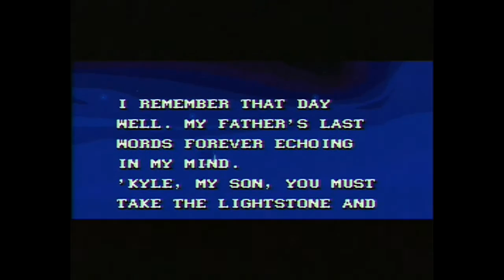Blackthorne SNES Walkthrough Part 1 Mines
Walkthrough for Blackthorne Part 1 on the SNES Super Nintendo. Expect more SNES gameplays walkthrough reviews lets plays pickups.

Current Collection
Air Strike Patrol
Aladdin
Alien 3
Batman Forever
Batman Returns
Bahamut Lagoon (Repro)
Brawl Brothers
Breath Of Fire 2
Bronkie the Bronchiasaurus (Box & Cart only)
Choplifter III
Cliffhanger
Contra 3
Earthbound
F-Zero
Final Fight
Final Fight 3
Indiana Jones' Greatest Adventures
Knights Of The Round
Lamborghini American Challenge
Megaman X
NHL 94
Ninja Warriors
Pacman 2 The New Adventures
Paladin's Quest
Pocky & Rocky
Rival Turf
Robotrek
Secret Of Mana 2
Starfox
Super E.D.F Earth Defense Force
Super Off Road
Super Smash TV
Super Star Wars
Super Star Wars: Return of the Jedi
Super Star Wars: The Empire Strikes Back
The Legend of Zelda: A Link to the Past
The Twisted Tales Of Spike Mcfang
Top Gear
Treasure Of The Rudras (Repro)
Undercover Cops (Jap Cart)
UN Squadron
X-Kaliber 2097
X-Men: Mutant Apocalypse

Sold
Aero The Acro-bat
Alien Verses Predator
Animaniacs
Arkanoid: Doh it Again
Axelay
BOB
Battletoads & Double Dragon
Battletoads in Battlemaniacs
Best of the Best Championship Karate
Biometal
Breath Of Fire
Brutal Paws of Fury
Bubsy in: Claws Encounters of the Furred Kind
Bugs Bunny Rabbit Rampage
Captain Commando
Cutthroat Island
Cybernator
Desert Strike: Return to the Gulf
Double Dragon V: The Shadow Falls
Drakkhen
Earthworm Jim
Emmitt Smith Football
ESPN Baseball Tonight
F1 ROC: Race of Champions
Final Fantasy II
Final Fantasy Mystic Quest
Final Fight 2
Foreman For Real
George Foreman's KO Boxing
Gradius 3
Head-On Soccer
Hook
Illusion of Gaia
Jeopardy deluxe edition
Joe & Mac
Jungle Strike
Killer Instinct
Kirby's Dream Course
Lemmings
Magic Sword
Mortal Kombat
NBA Jam
NBA Jam Tournament Edition
NCAA Basketball
NCAA Football
NHLPA 93
NHL 95
NHL 96
NHL 97
Nigel Mansell's World Championship Racing
NFL Quarterback Club
NFL Quarterback Club 96
NHL Stanley Cup
Nolan Ryan's Baseball
Outlander
Out Of This World
Phantom 2040
Pinocchio
Pilotwings
Raiden Trad
Rock N' Roll Racing
R-Type III: The Third Lightning
Secret Of Mana
SimCity
Space Invaders
Space Mega force
Street fighter 2
Street fighter 2 Turbo
Street Fighter Alpha 2
Street Racer
Super Tennis
Terranigma (Repro)
Super Black Bass
Super Buster Bros
Super Nova
Super Play Action Football
Super Punch Out
Super R-Type
Super Soccer Champ
Super Street Fighter II: The New Challengers
T2: The Arcade Game
The Legend of Zelda: Parallel Worlds (Repro)
The Magical Quest starring Mickey Mouse
Thunder Spirits
Teenage Mutant Ninja Turtles IV: Turtles in Time
The Great Circus Mystery Starring Mickey & Minnie
Toy Story
Ultimate Mortal Kombat 3
Vegas Stakes
Yoshi's Island
Zoop

SNES reviews
SNES gameplay
SNES collection
Rare SNES games
Retro games
SNES pickups
SNES pick ups
Complete SNES collection
Super Nintendo reviews
Super Nintendo gameplay
Super Nintendo collection
Rare Super Nintendo games
Retro games
Super Nintendo pickups
Super Nintendo pick ups
Complete Super Nintendo collection
Top ten snes games
Top ten super nintendo games
Top 10 snes games
Top 10 super nintendo games